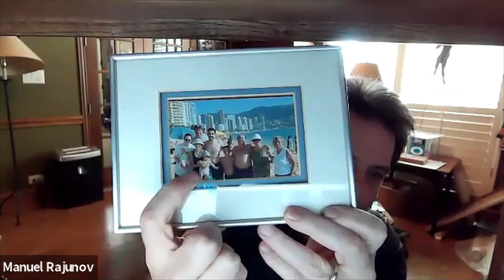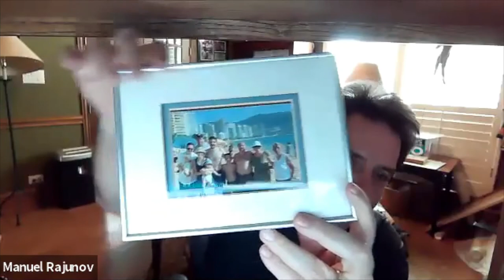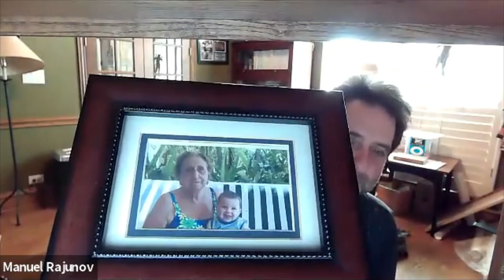Manuel Rajunov - Dallas Jewish Historical Society Oral History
Manuel Rajunov was interviewed by Fonda Arbetter on May 13, 2021 as part of One Story at a Time, "Viva Shalom: Celebrating Latin American Jews in Dallas."